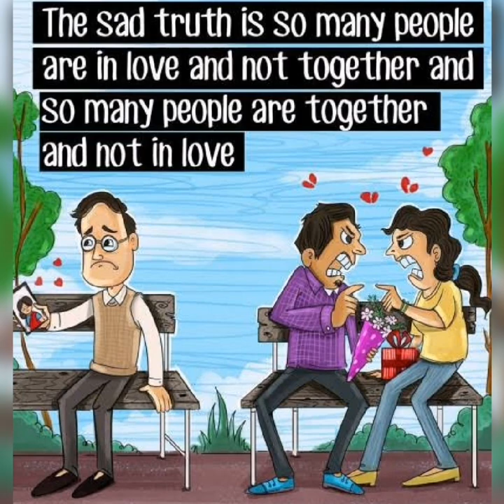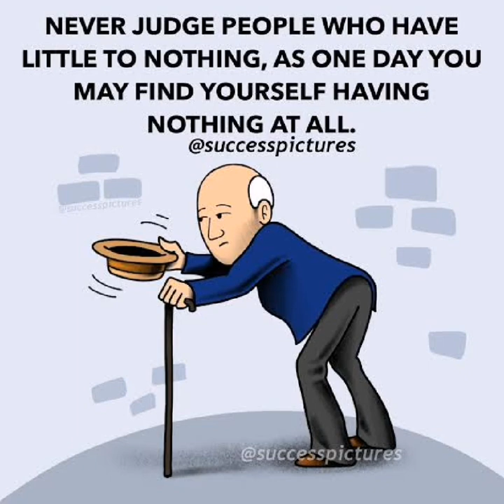The Ugly Truth (sad reality of Today's world part1)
The Ugly Truth (sad reality of Today's world)

Sad reality of life in the world,
Sad reality of life today's world,
Sad reality of our world girl,
Sad reality of Today's modern world girl,
Sad reality of this world reactions,
The sad reality of this world animation,
Sad reality of this world animation,
Sad reality of our world drawings,
Meaning pictures of our life,
Sad reality of world energy 2018,
Sad reality of world economices,
Sad reality of use,
The sad reality of this world you no choice,
Sad reality images of the world,
Sad reality of world juice world,
Sad reality of Muslim worlds,
Sad reality of modern world memes,

Sad reality of world qualities,

Sad reality of our world universities
Sad reality of world universeities 2018,

Sad reality of world x factors,

Sad reality of world hours,

Sad reality of 9/11,
Sad reality of world 90day fiance,

Sad reality of world women,
Sad reality of world Facebook status,
Sad reality of modern society,
Sad reality of one million,

Sad reality of modern society one million words,

Sad reality of modern society deep meaning,
Sad reality of deep meaning,
Sad reality of world people,
Sad reality of worldwide,

Sad reality of world deep messages,
Sad reality of world deep Meaningful,
Sad reality of world ugly,

Sad reality of world love,

Sad reality of world success,
Sad reality of worlds,

Sad reality of modern society.one million words#deep#motivational#shorts#sadstatus#sadrealitypicture

Top motivational pictures about life motivational pictures with deep meaning.